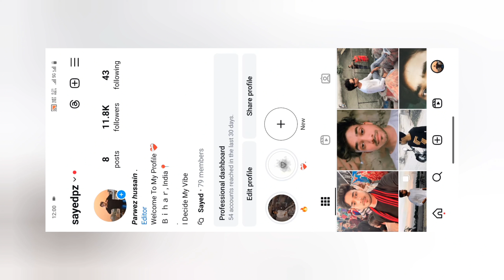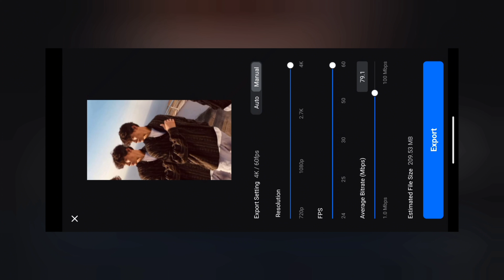Trending Reels Video Editing Vn - New Vn Codes - Viral Reels Edit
Viral Reels Edit
How To Make Trending reels in VN
Vn App
Vn Codes
vn APP Me video kaise banaye
vn Viral Status Editing
vn trending reels video editing
Vn Viral lyrics video editing